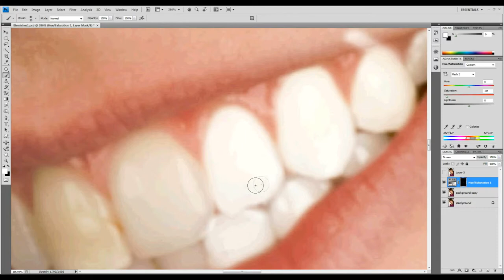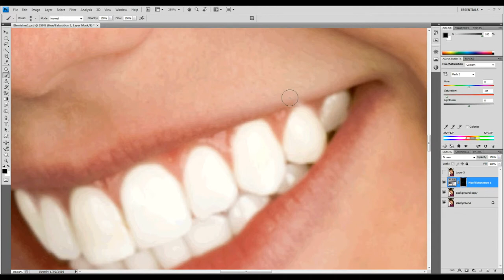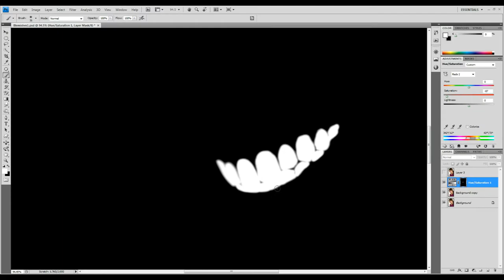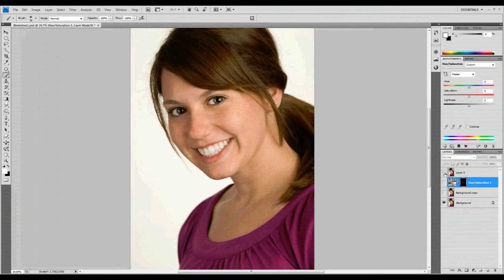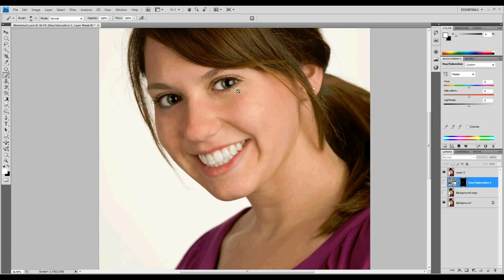Blitz Photography Adobe Photoshop Teeth Whitening.mp4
In this 2nd part of the makeover ill show you how to whiten the teeth of this photo and get rid of the yellow tint by using a blending mode to do it